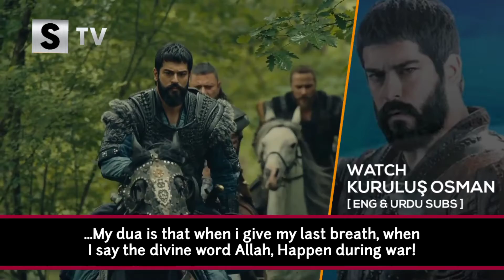Kurulus Osman season 2 last episode trailer